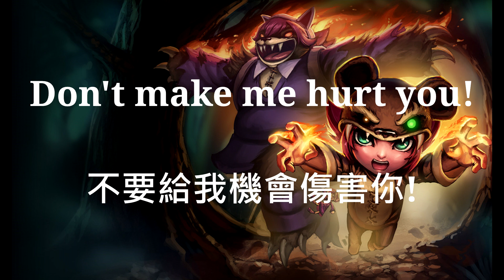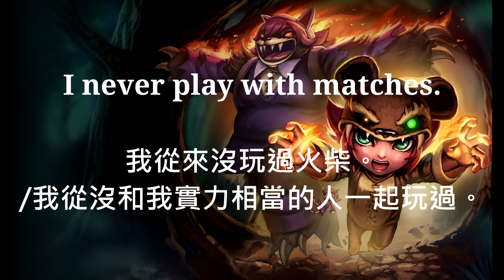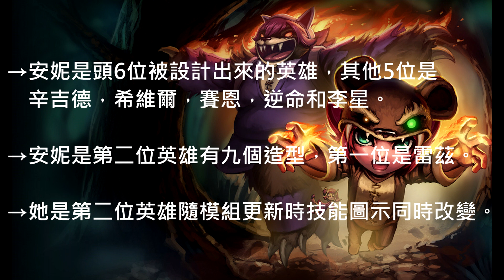英雄聯盟LOL - 安妮不負責任語音翻譯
**如果你有哪個英雄想做翻譯可以留言告訴我**

 Zero-project: zero-project.gr

翻譯有錯請告知。